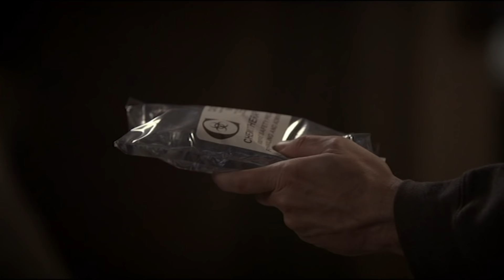A Toast To Agonising Pain | House M.D.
Wilson decides on a radical and potentially fatal course of treatment of Chemotherapy for his cancer, which House agrees to administer himself.

Season 8 Episode 19 "The C Word"
A six-year-old girl (Rachel Eggleston) with a rare genetic disorder (Ataxia Telangiectasia) is admitted to the hospital after suffering a nosebleed and losing consciousness. Foreman has the team consult with her mother (Jessica Collins) who is also an expert in her daughter's condition. Meanwhile, Wilson decides on a radical and potentially fatal course of treatment for his cancer, which House agrees to administer himself.